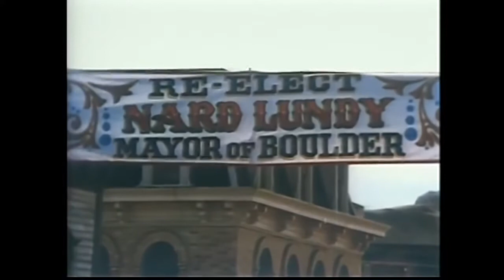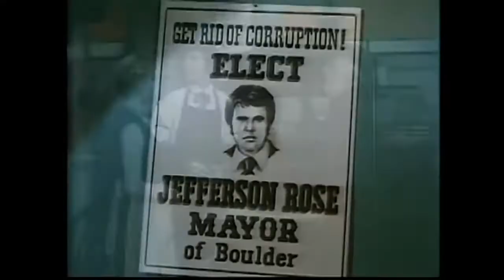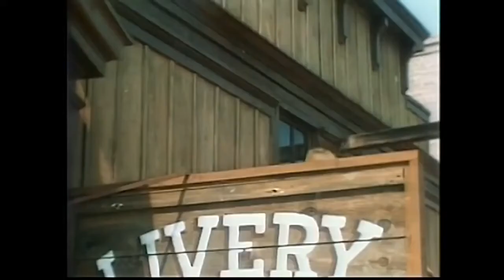THE OVER THE HILL GANG | 1969 | Western | Comedy | Walter Brennan | Full Movie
The Over The Hill Gang (1968) Walter Brennan

Looking to reform the corrupt government of his Old West town, newspaperman Jeff Rose is running for mayor against officeholder Nard Lundy (Edward Andrews). Jeff's campaign lacks the incumbent's muscle and money, and his quest looks hopeless until the arrival of his father-in-law, Capt. Oren Hayes (Pat O'Brien). Joined by three fellow former Texas lawmen (Walter Brennan, Edgar Buchanan, Chill Wills), Oren and his daughter, Hannah, help Jeff fight back against his antagonist's dirty tactics. 🤠